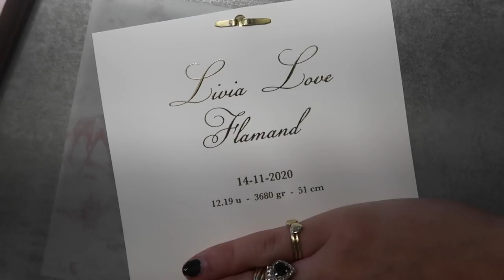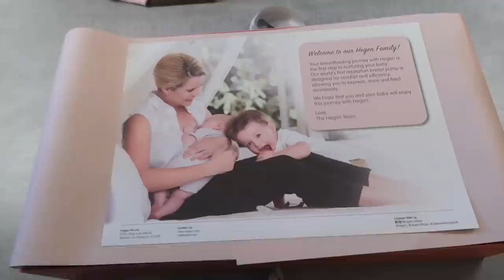BABYSHOWER VOORBEREIDINGEN & MOM LIFE - REINDERS WEEKVLOG #99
In deze weekvlog nemen we je mee in de voorbereidingen van Julie & Mike's Babyshower: Mike verft zijn haar blauw en Julie laat haar nagels doen, haalt haar droomjurk op bij Bloomfeld en showt een sneak peak van haar Ariana Grande hair look. En natuurlijk zie je baby Livia in deze vlog en vertelt Marie alle ins & outs van haar Mom Life. And last but not least: Julie en Mike laten de eerste beelden van hun koophuis zien!

Luvvvvv Reinders ♥!